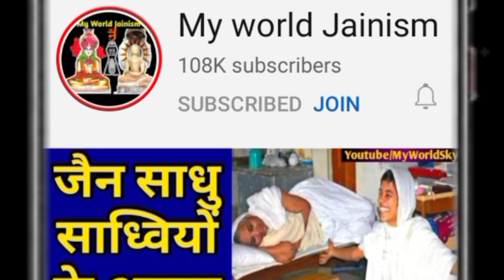जैन दीक्षा से पहले 70 वर्ष के दीक्षार्थी ने क्या कहा? || Jain Diksha 2021 | Speech | Myworld Jainism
● जय जिनेन्द्र●
● मित्रों इस Video में आप देखेंगे जैन दीक्षा से पहले 70 वर्ष के दीक्षार्थी ने क्या कहा? ||
● Winter Sleeping Rules ||
● Jain Hair Removal and Jain Diksha Hair Removal ||
● Jain Sadhu Sadhvi Shwetambar Digambar
● Jain sadhu sadhvi ke niyam..
● Kesh Lochan Vidhi..
● Life of Jain muni Monks & jain nun by Myworld Jainism
● Jain life rules..
● जय जिनेन्द्र, आज हम देखेंगे, गुजरात के थराद निवासी 70 वर्षीय दीक्षार्थी भाई ने क्या कहा.
Jain Monks Daily Life..
मित्रों video पूरा देखिए..
[Related topics & Querie in this Video]
◆ Diksharthi Speech ||
◆ Jain Diksha Speech ||
◆ jain diksha 2021 ||
◆ Gujrat Jain Diksha ||
◆ Sadhvi Ji Ke Video ||
◆ जैन धर्म का वीडियो ||
◆ जैन धर्म का इतिहास ||
◆ Diksha Mahotsav..
◆ जैन लोग कैसे रहते हैं ।।
◆ Kesh Lochan Of Jain Saints..
◆ jainism diksha..
◆ jain diksha..
◆ jain monk hair removal..
◆ jain monk video.
● Navkar mantra ( Namokar/ namaskar ) नवकार मन्त्र नमस्कार मन्त्र णमोकार मन्त्र ||
● Life of jain Monk's (sadhu & Sadhvi ji) & Jain nun's
● Jain Pilgrimage..
● Jain video jain maharaj ji..jain & hindu ||
Channel Owner:
Ravi Jain